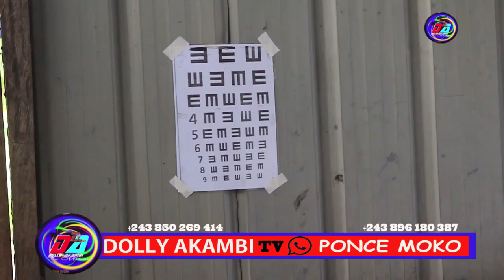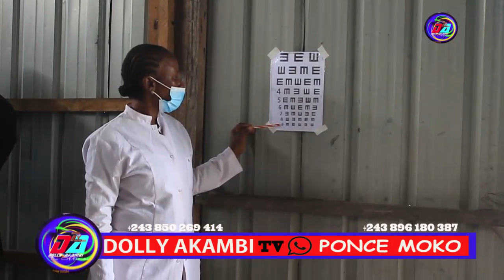D.A S.O.S PASTEUR MBO YA BELGIQUE AKABOLI BA LUNETTE NA BATU BAZO BELA MALADIE YA MUSU BOLANDA